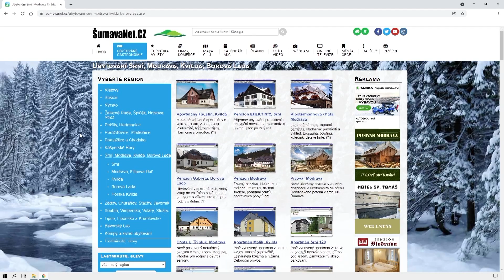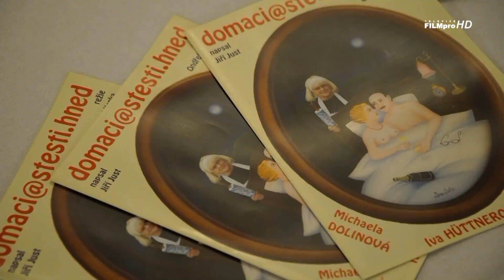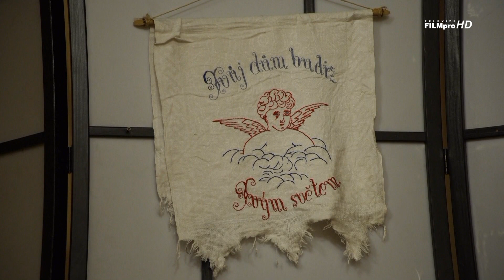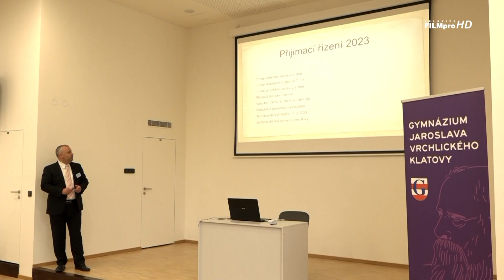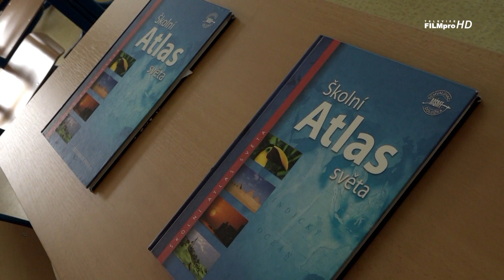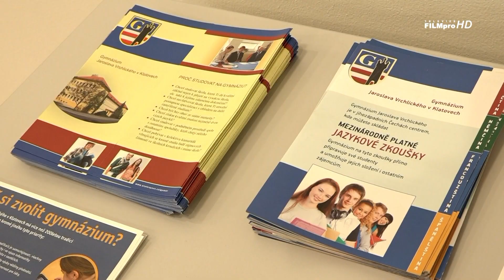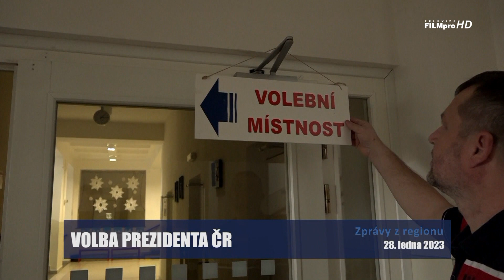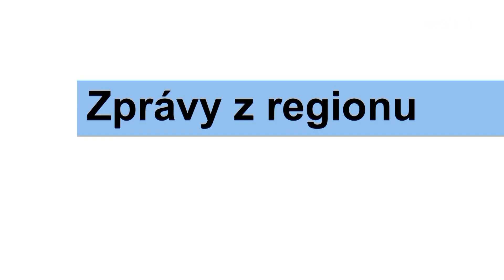Zprávy televize FILMpro 30.1.-5.2. 2023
00:00​​​​​​​​​​​ - reklama
04:06 - Zprávy z ragionu
09:04 - Pochod Křižíkovou stezkou z Plánice
12:18 - Gymnázium Jaroslava Vrchlického v Klatovech
16:34 - Výstava GKK Purpurové membrány
19:34 - Sirény na cestách v Janovicích
24:41 - Volba prezidenta ČR v regionu
26:00 - upoutávka na pořady
27:46 - pokračující práce na obchvatu Klatov